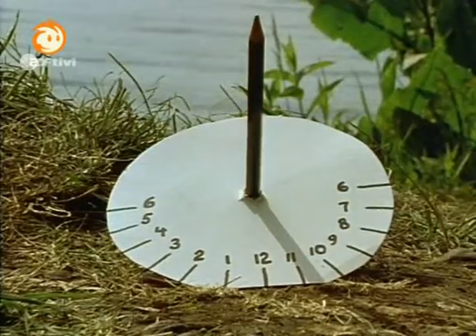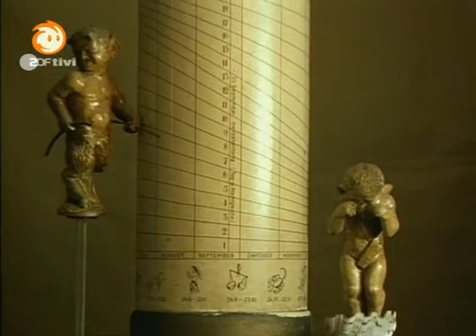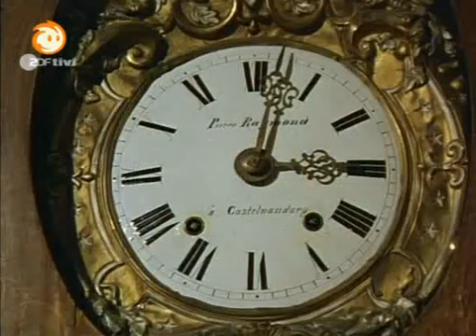Löwenzahn Classics 100 Peter hat viel Zeit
Peter erfüllt sich einen langgehegten Wunsch: Er will wie Robinson Crusoe auf einer einsamen Insel leben, wenigstens für drei Wochen. Er möchte mal nichts mit der Zivilisation zu tun haben: kein Telefon, kein Radio, kein Fernseher, dafür aber viel Zeit. Nur seine Armbanduhr muß mit - er muß ja schließlich wissen, wann er wieder von seiner kleinen Insel abgeholt wird. Doch ausgerechnet jetzt versagt die Batterie von seiner Quartzuhr. "Macht nichts" meint Peter, schließlich hat alles in der Natur eine innere, biologische Uhr, also auch er. Die Tiere wissen schließlich auch, wann sie schlafen gehen müssen, wann sie die Wintervorräte sammeln oder nach Süden fliegen sollen. Und auch die Pflanzen öffnen und schließen sich je nach dem Stand der Sonne. Die Sonne - genau, das ist es. Es kann doch nicht schwer sein, sich eine Sonnenuhr zu bauen, denn seine innere Uhr, merkt Peter, funktioniert leider nicht mehr so gut wie die der Tiere.